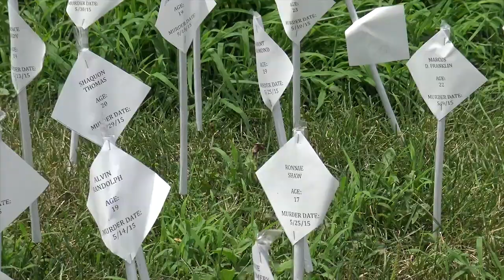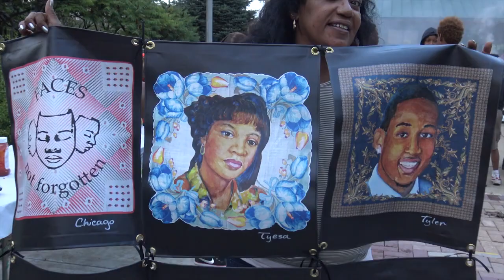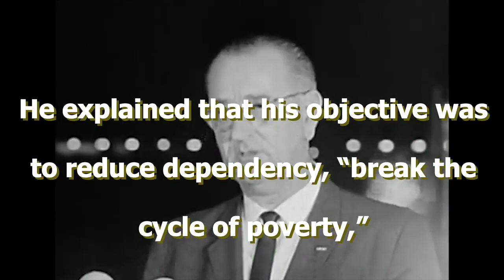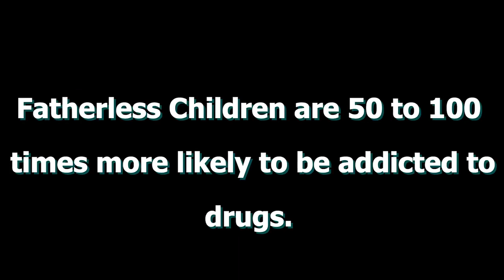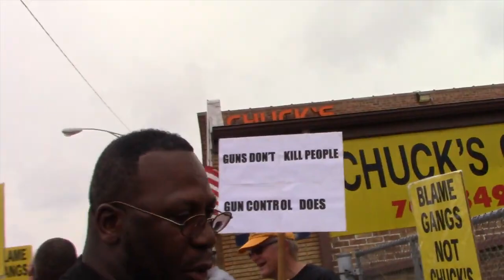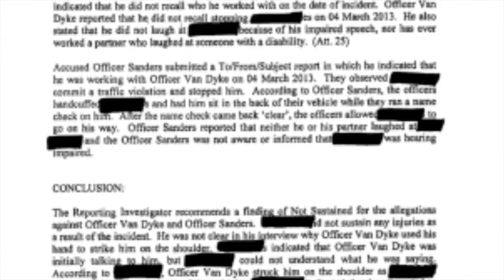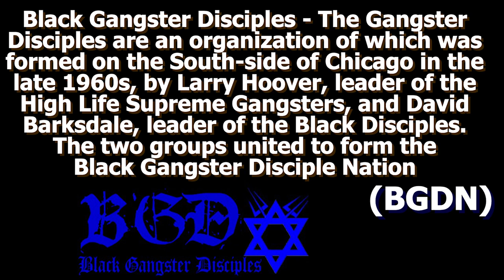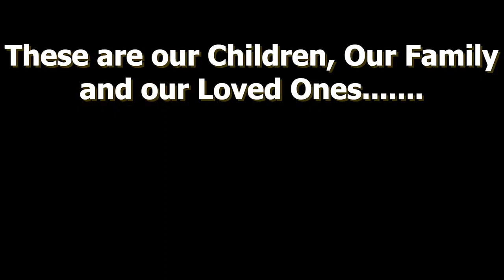Gangs in the Windy City: The Chicago Way | Documentary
NLMB Gang History (Never Leave My Brothers) | The Chicago Street Beef that Claimed Dozens of Lives

One person is shot every three hours in Chicago. When combining the murder and shooting rates of both Los Angeles and New York put together, Chicago still surpasses both states as the most deadliest and having more violent crime per capita. By September 2020, Chicago had reached 500 people murdered and 300 people shot, surpassing totals for all of 2019 in just 9 months. How did the Black community end up in the position that its in? The Chicago Way (Documentary) attempts to answer that very same question. (Chicago Gangs)

Inked Print Magazine: